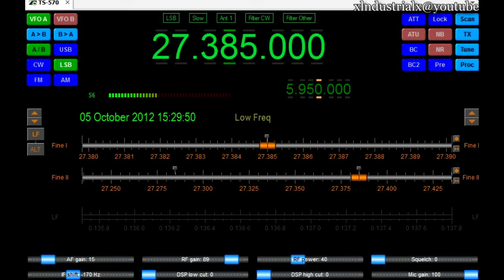27.385 Chicken Dx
Operator scared to speak ?, maybe he was a little chicken.
Slighty amusing anyway.